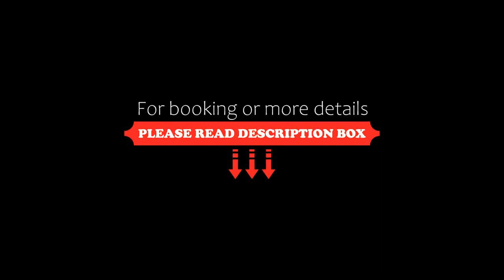TGI Ameya Grand, Old Goa, India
About Property:
Set in Old Goa, within 1.4 km of Miramar Beach and 10 km of Church of St Francis of Assisi, TGI Ameya Grand offers accommodation with a restaurant and as well as free private parking for guests who drive. This 3-star hotel offers a 24-hour front desk and room service. The hotel has family rooms.
All guest rooms come with air conditioning, a flat-screen TV with satellite channels, a kettle, a shower, free toiletries and a wardrobe.
Se Cathedral is 10 km from the hotel, while ...
Property Type: Hotel
Address: No. 64 & 41, P.T.Sheet No. 8, Opp. St Inez Church St. Inez Road, Panaji, 403001 Old Goa, India
Searching For
1. TGI Ameya Grand - Old Goa - India
2. TGI Ameya Grand - Old Goa - India Address
3. TGI Ameya Grand - Old Goa - India Rooms
4. TGI Ameya Grand - Old Goa - India Amenities
5. TGI Ameya Grand - Old Goa - India Offers and Deals
Audio Credit:
Track Title: Subway Dreams
Artist: Dan Henig